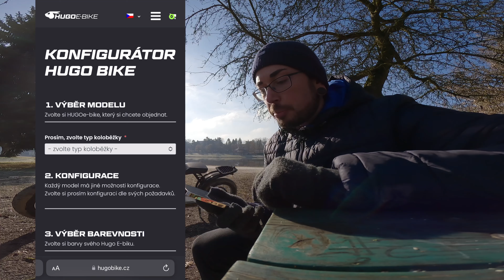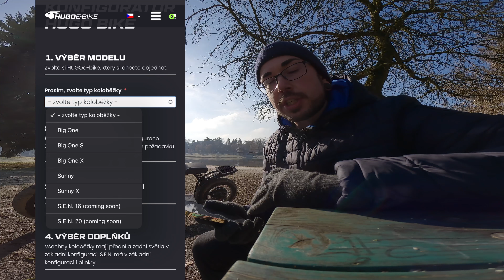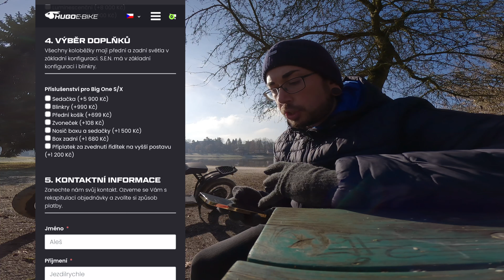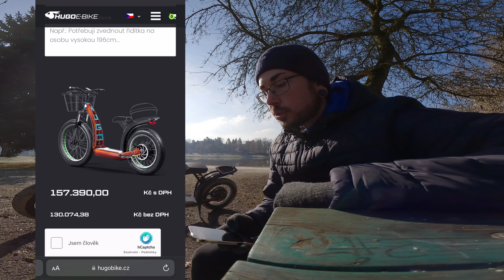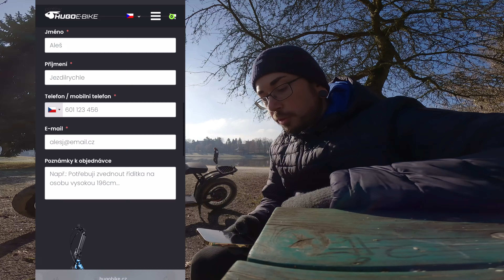Hugo Bike má valentýnské slevy a parádní konfigurátor ❤️😲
Mrkni na konfigurátor. Sleva se ti odečte až po nákupu, v konfigurátoru je cena před slevou 🙌.